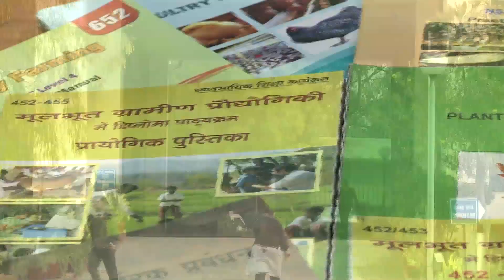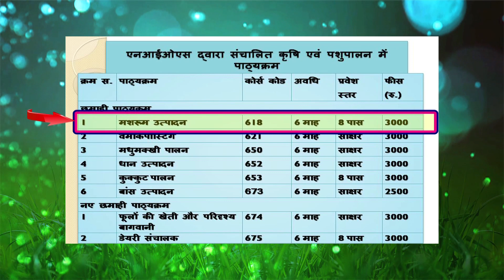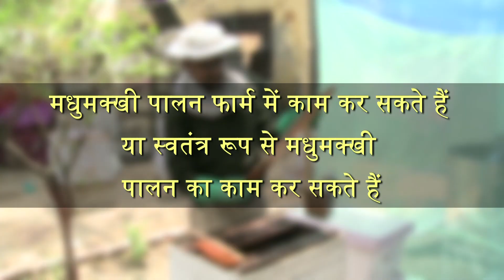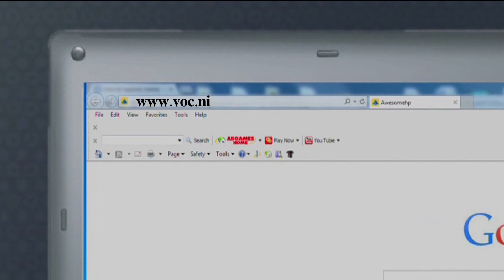NIOS Vocational Agriculture course promotional video